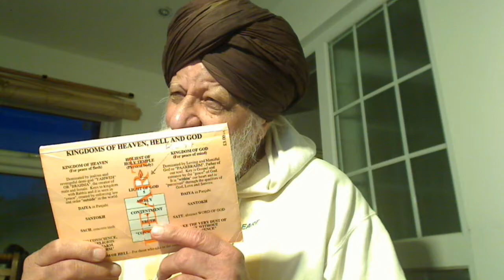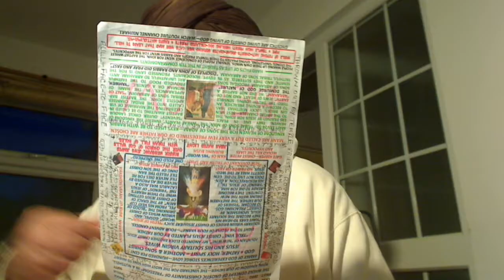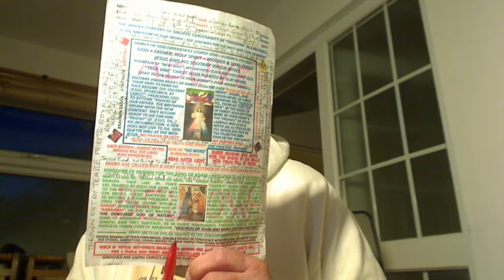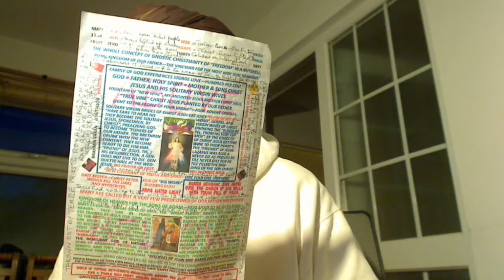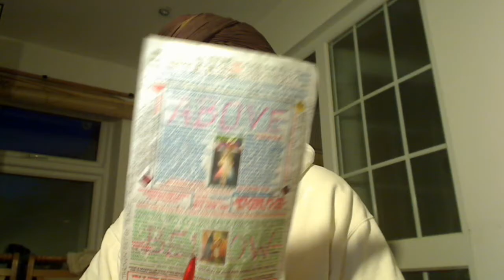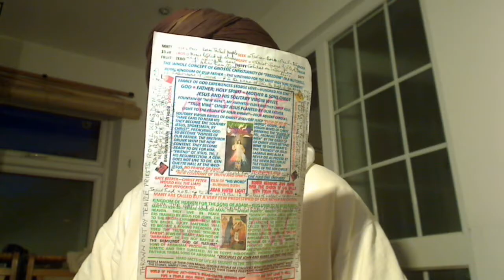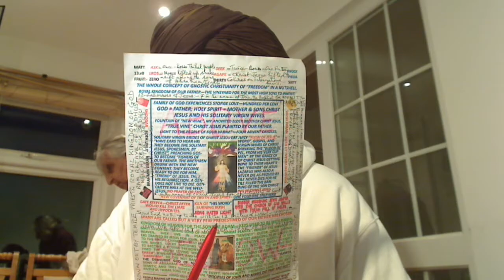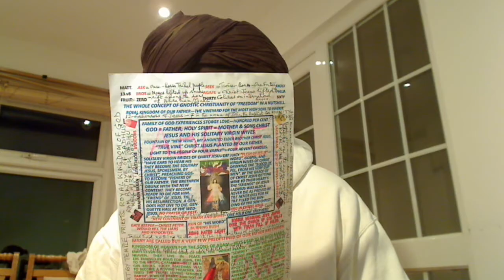Logo 114:Unless a Female, Saul, becomes a Male, Paul, she cannot enter into the Royal Kingdom of God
Hi Brother,
I know the interpretation of Logo 114 and have done it many a time. When a person is once-born and dominated by a Rabbi such as Saul was, the person is a "Female" husbanded by her teacher. She does what her husband tells her to do. So, was Saul doing the will of her husband but when Jesus set her FREE and she took off the Veil of Darkness represented by the thickness of the scales that came off her eyes after four days, then she saw the Reality and became the Master of his own destiny, a solitary Male as the born-blind person of John 9 was and he confronted the blind Rabbis with Christ in his heart.
So, unless you have Christ in your heart capable of challenging these Neo-Rabbis in the Dog Collars worse than those hypocrite Rabbis from the Yoke of which Jesus bought our Freedom by giving his own sacrifice as the innocent Lamb of God, you cannot enter into the Royal Kingdom of God called Elohim, Allah, Parbrahm, etc. - Matt 12v43-45 is fulfilled in these hireling Dog-Collared Priests working in the Synagogues of Satan such as the COE headed by Queen.
Here is a Youtube Video just on this topic:-
So, in Jesus, you need to be a man of conscience in which you make your own moral laws as the Samaritan who picked up the wounded person on a Sabbath and looked after him. Now, it is the Age of Christ within your own heart and not of the Christians of the Bible, the dead letters, the Jewish leaven forbidden by Christ Jesus. The Bible is "Milk" for the once-born Babies whilst the twice-born churn the "Milk" to extract Butter, the Gospel Truth, the Oral Torah, the Tap Root of the Tree of Scriptures or the moral laws. This Tap Root, the Oral Torah = His Word is in FULLNESS lacking nothing. This fullness of the Tap Root makes the Scripture Tree Green as it was of the Samaritans, a Nation of Prophets possessing 5 Talents. The Temple Priests had 2 but they squandered it over wine and women and 1 Talent was given to the Disciples of the Rabbis who made them Dumb and Deaf listening to no other than them as today Jehovah Witness people do. Thus, the Jehovah Witness people are Deaf and Dumb.
Gospel is for the living in the holy spirit, which is common sense and they worship God within their heart in Truth and in the holy spirit. The Universities teach the dead letters of the Holy Books making the students Super Donkeys carrying the Holy Books and they are Christians incapable of using the holy spirit and building their Covenant with Christ Jesus, our Bridegroom, to glorify our Father in honour of Christ Jesus, our Anointed Royal High Priest. I will make a Youtube video on this topic; channel nijjhar1. The Gospel is by the grace of our Supernatural Father Elohim, Allah, Parbrahm, etc.

If we have One God, our Supernatural Father of our souls, then there should be one Faith and not many in which the spiritually blind people define an elephant. In Christianity, Jesus said One Fold called Church of God headed by One Shepherd, our Bridegroom Christ Jesus/Christ = Satguru Nanak Dev Ji, the Second coming of Jesus. Solid Proof; this Golden Temple is of the same size as the Holiest of Holy that used to be in Jerusalem and its Curtain holding the Secrets of the Oral Torah = His Word was rendered from Top, the Temple High Priests, to Bottom, the village Rabbis off you go – Luke 16v16; Law and Prophets were till John and thus, everyone makes a direct approach to God through His Word = Logo = SATGUR PARSAD. So, these hireling Dog-Collared Priests in the Churches, Mullahs in the Mosques, etc., they cannot give your account to God as the Rabbis used to give at Passover. So, they are "ANTICHRISTS called AL-DJMAR AL-AKSA" that has a following of the spiritually blind Super Bastard Fanatic Devils - John 8v44 -, the Hindu, Jew, Sikh, Christian, Muslim, etc. of the physical body, Outwardly, and not spiritual inwardly. These spiritual selves Hindu, Jew, Christian, Sikh, Muslim, etc., they are never born like Christ, the Title and they never die but the tribal selves Judah, Levi, Jatt, Tarkhan, etc. that were born and they will die. Thus, Jesus was born and Jesus died on the Cross and rose on the Third Day and NOT CHRIST, THE TITLE.

This planet earth is for the habitation of the sons of Adam, the tribal people and that is why 144000 that would be saved are all mentioned by their tribes and not as Jews outwardly the "Tares".